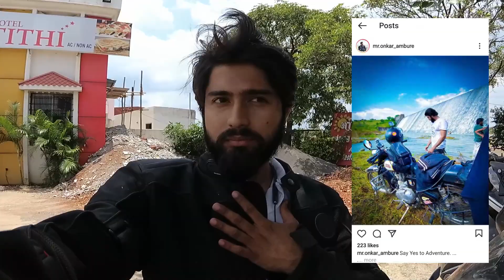RIDE ला जाताना ही चुक करू नका !! | BEAUTIFUL ROADS OF MAHARASHTRA | RIDE TO RAJGAD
नमस्कार मित्रांनो तर अशाच नवीन location बद्दल, तसेच बऱ्याच राइड च्या गोष्टी माहित  करून घेण्यासाठी आपल्या व्हिडिओ, चैनल ला तुम्ही कनेक्ट राहा. आपले नवीन व्हिडीओज लवकरात लवकर येतील आणि हाच प्रयत्न असेल की तुम्हाला Entertain करायचा आणि तुम्हाला राईट बद्दलची माहिती द्यायची तर हा जो आपला प्रवास होता राजगडचा हा खूप मस्त आणि मजेशीर झालेला आहे याचे सर्व डिटेल्स तुम्हाला आपल्या  व्हिडिओमध्ये कळतील.
0:00
2:40 Petrol Khatam
3:40 Pyas Bujadi